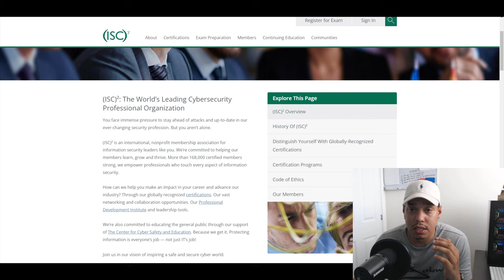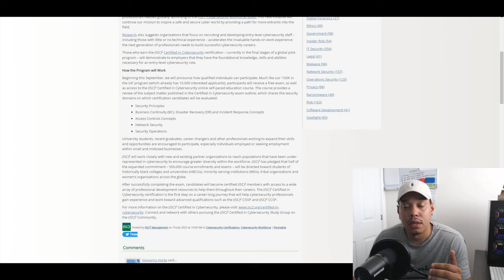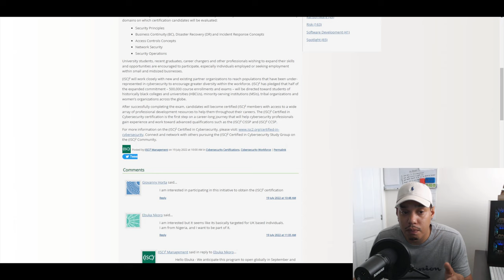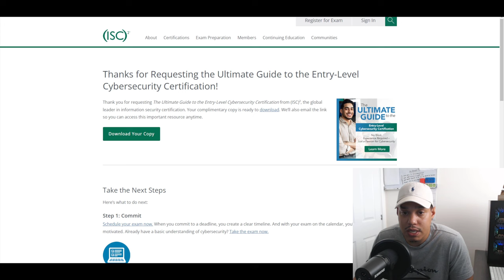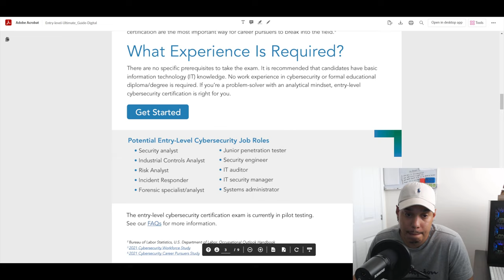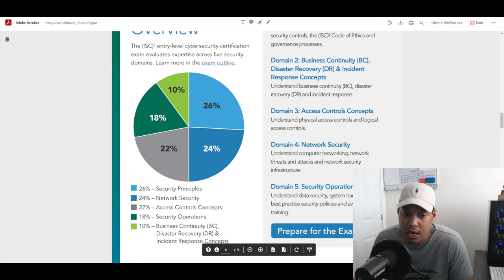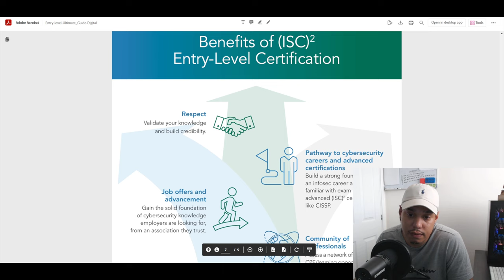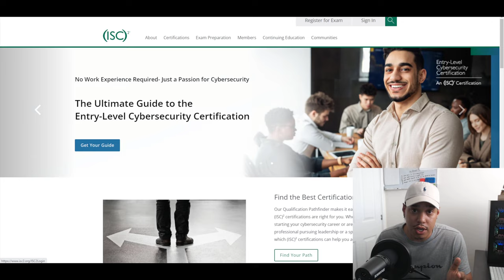Start Your Cybersecurity Career with the ISC² Certification in Cybersecurity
In this video, we explore the benefits of obtaining the ISC² Certified in Cybersecurity certification, which can be a great starting point for those interested in pursuing a career in Cybersecurity with limited or no prior experience.

I find joy in creating content that helps and inspires people, even though it requires a lot of effort and time.

ISC² 100k in the UK scheme to expand UK Cybersecurity workforce